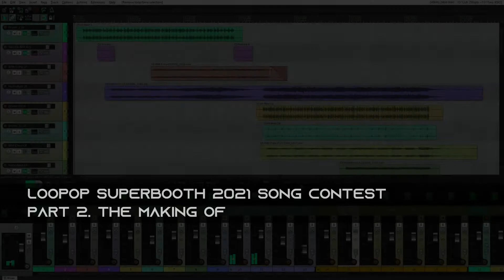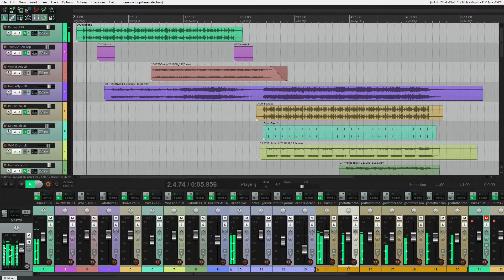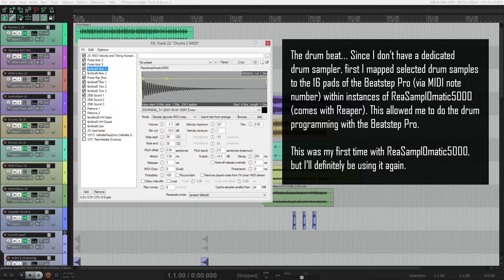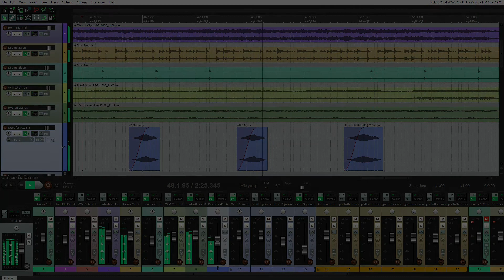Loopop Mega Contest Entry // Song + Walk-through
00:00 Song
02:51 Walk-through

My entry into Loopop's Superbooth 2021 Mega Contest. I call this one "Londres Nova." Many thanks to Loopop for the free library of amazing sounds and holding this contest!

Samples used in the making of the song came from:
Joranalogue Orbit 3
Enjoy Electronics Godfather
Rabid Elephant Portal
Tiptop/Buchla 258t
LPZW/Tubbutec 6m0d6
UDO Super 6
Waldorf M
ASM Hydrasynth
Dreadbox Nymphes